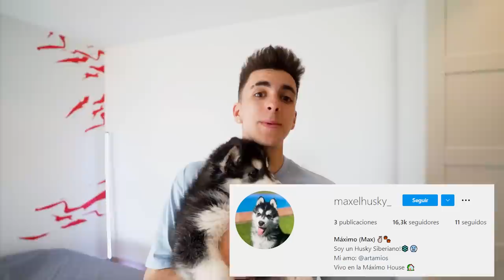PILLO A MI HIJA Y AL SUSCRIPTOR BESANDOSE EN MI CASA…**asi reacciono**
Hoy el novio de mi hija y yohemos presenciado algo que no creíamos. ¡HEMOS VISTO A MI HIJA BESANDOSE CON EL SUSCROPTOR!. No se como va a reaccionar Oliver ni con quien quiere quedarse.